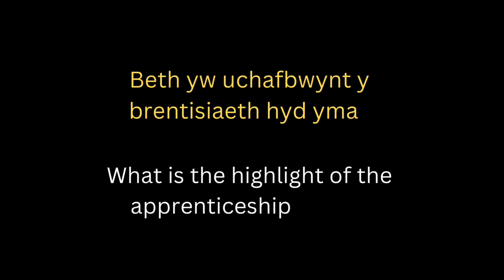Dal i fyny - Lefel 3 Prentisiaeth mewn Cyfryngau Creadigol a Digidol (2022-2023) Cohort 2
Lefel 3 Prentisiaeth mewn Cyfryngau Creadigol a Digidol (2022/2023) / Level 3 Apprenticeship in Creative and Digital Media (2022/2023) Dal lan gyda'r myfyrwyr / Catching up with the students